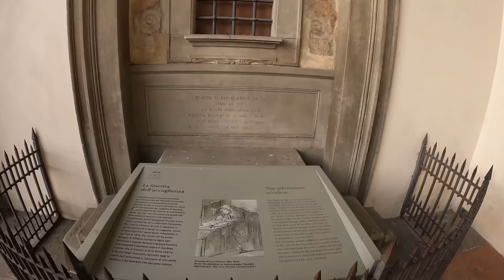Floransa Hakkında Bilmedikleriniz | FLORANSA - İTALYA 🇮🇹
Brunelleschi, Michelangelo, Rossini, Machiavelli, Galileo ve daha niceleri...
Önemli dünya şehirlerinden biri:
Floransa Hakkında Bilmedikleriniz!
Birkaç videoya sığacak bir şehir değil, şimdiye kadar 4-5 farklı rehberden dinleyip, epey bir araştırma yaparak, uzunca bu şehirde kalarak, burayı kendi gözümden anlatmaya çalıştım:

Rönesans'ın başkenti Floransa'dan selamlar!
Medici Riccardi Sarayı (Palazzo Medici Riccardi), dünya tarihini değiştiren, hatta bizi bile etkileyen bir yer.
Medicilerin yaşamı aslında bir başarı hikayesi, sıfırdan, dünyanın zirvesine tırmanıyorlar.
Basit, şehirli bir tacirken, papalık kurumuna kadar çıkıyor ve dünya tarihini uzunca bir süre değiştiriyor.
Medicilerin mimariye katkıları olarak, kemerleri örnek verebiliriz.
Roma mimarisinde sütunların üstüne çatı inşa edilirken, Mediciler kemerleri kullanmaya başlıyorlar.
Eserlerin neredeyse tamamının beyaz olduğu dikkatinizi çektiyse bunun müsebbibini söyleyeyim: Brunelleschi.
Eski eserleri incelerken, bakıyor ki her şey bembeyaz. Aslında boyalar yıllar içinde silinmiş, kaybolmuş. Fakat bu büyük deha bunun farkına varamamış.
Bu hata, Rönesans (aydınlanma) dönemine de yansıyor.

Medici Riccardi Sarayı (Palazzo Medici Riccardi) aslında çok da gösterişli bir yer değil.
Asıl zenginlik sarayın içinde:
Sarayın içinde resimler, heykeller ve egzotik hayvanlar bulunduruyorlarmış.
Adamların zürafaları bile varmış. Hatırlarsanız Pablo Escobar'ın da hipopotamı vardı. Aslında Pablo Escobar, baya baya Medicileri taklit etmiş.
Medicilerin sarayının dışındaki banklar aslında tarihin ilk bankacılarının bekleme salonu diyebiliriz.
Michelangelo'nun babası Medicilerin sarayında çalışıyormuş ve küçük yaşlardan itibaren çok büyük isimlerden beslenen Michelangelo'nun neden bu kadar büyük bir isim olduğunu anlamak, çok da zor olmasa gerek.

Davut Heykelinin sahtesinin olduğu meydanda, benim de hayranı olduğum rönesans sanatının show-off'u yapılmış.
Dövme yaptırmaya karar verdiğimde incelediğim bütün heykeller burada sergileniyor.
Bu heykellerde Antik Yunan dönemindeki çeşitli olaylar sembolize edilmiş.
Ve hepsi meydanda! Açık havada sergileniyor.
İtalyanlar aşmışlar...
Muhteşem.

1200'lü yılların başında 7 tüccar bir tarikat/harekât kuruyorlar: Meryem Ana'nın Hizmetkarları.
Bartolome Esteban Murillo'dan bir melek ve bir de Meryem Ana resmi çizmesini istiyorlar.
Bartolome melek resmini çiziyor, insanlar hayran kalıyor ve Bartolome'ya övgüler diziyorlar.
Ama bu kadar mükemmel bir melek resmi çizmek, Bartolome'nın imtihanı oluyor, çünkü Meryem Ana daha kutsal ve melekten daha güzel olmalı.
Bu sınavın ağırlığının altında ezilen Bartolome, benim de uyguladığım taktiği uyguluyor: uyuyor.
Uyandığında bir bakıyor ki, Meryem Ana resmi Bartolome'nun çizemeyeceği kadar muhteşem bir şekilde bitmiş.
Bu resim kutsal kabul ediliyor.

Kabul penceresi, Pucci ailesinin yaptırdığı meydandaki hastanede bulunuyor.
Buraya bırakılan bebekler, rahibeler tarafından alınıp büyütülüyor.
Ne anası ne de babası bilinmeyen bu çocuklara “İnnocente” (masum) soyadı veriliyor.

Floransa'nın diğer büyük ailelerinden Pucci ailesinin sarayındayız.
Pucciler ve Mediciler birbirlerine çok yakın iki aile.
Fakat, kimsenin bilmediği bir olay oluyor ve bu iki ailenin arası bozuluyor.
Pucciler, Medici ailesinin en muhteşemini, Quasimodo'yu öldürmeye karar veriyorlar fakat dönemin imkanları kısıtlı.
En ufak hata çok büyük olaylara sebebiyet verebilir.
Muhteşem bir suikastçı ararlarken, olay Mediciler tarafından duyuluyor.
Mediciler, Pucci sarayına baskın düzenleyip, her bir Medici'yi asarak öldürüyorlar.
Olay sonrası Quasimodo, her Pucci sarayının yanından geçişinde panik atak geçirdiği için, Pucci sarayının, O'nu öldürmeyi planladıkları pencereyi kapattırıyor...

Floransa'dan bugünlük de bu kadar, bir sonraki videoyu mutlaka izlemelisiniz.
Selamlar...